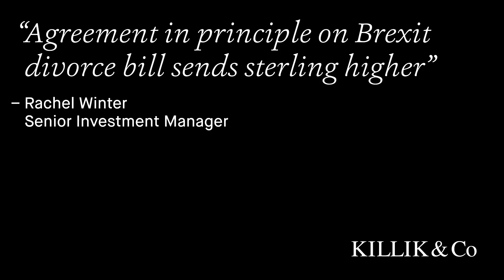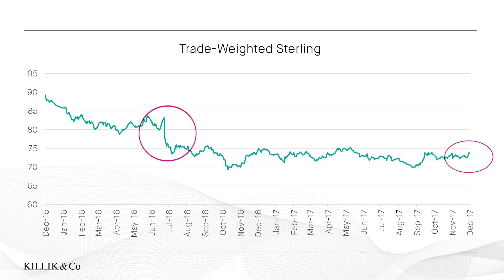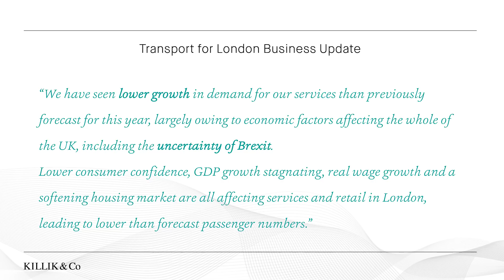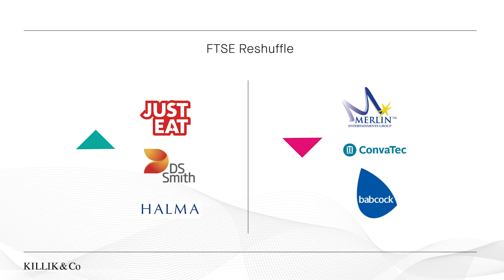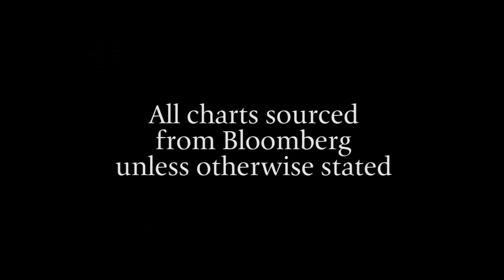Killik & Co's Market Update: 1st December 2017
Rachel Winter looks at how planned upgrades by TfL have been affected by the Brexit referendum, as well as a reshuffle for the FTSE 100 and positive growth numbers for the US economy.